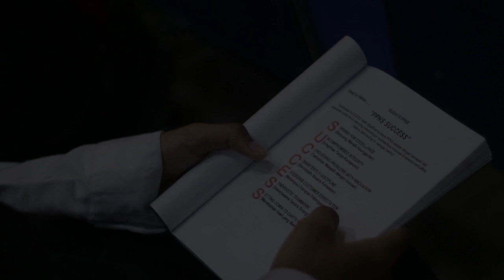RUDDER PPNS 2019 || Informasi Pengenalan Politeknik Perkapalan Negeri Surabaya Mahasiswa Baru 2019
Created By KOMINFO BEM PPNS 2019/202